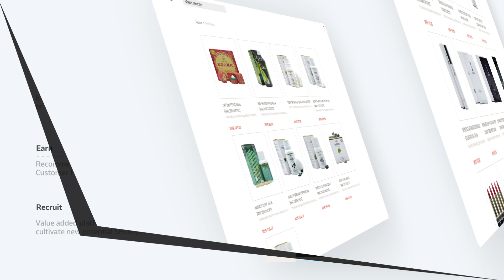NEW CORPORATE WEBSITE | SHOM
Kini website kami berwajah baru!

Ianya lebih mesra pengguna dan memudahkan carian produk SHOM. Apa lagi yang menanti anda? Klik link sekarang untuk melihat ciri terbaru website SHOM.